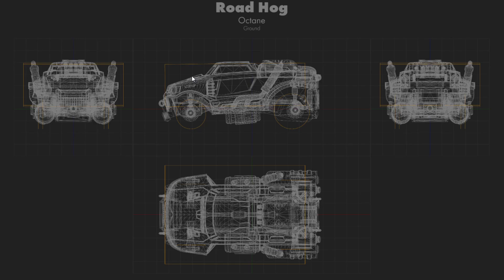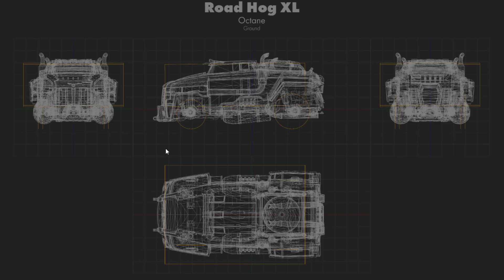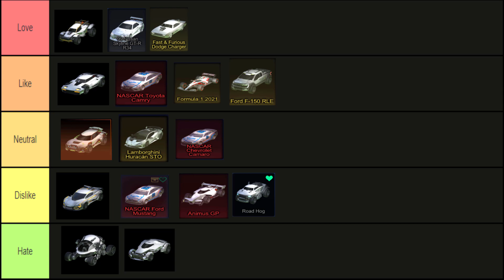Rocket League Car Showcase ep. 11 | RoadHog & RoadhogXL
All the cars that fall within a certain category share the same mechanical advantages/disadvantages. However, if you look at the scarab, it will have a Octane hitbox, but doesn't look like an Octane. This means that using this car will take more practice to understand how the hitbox works. I focus on the shape of the car instead of understanding why the ball is being hit when it does.